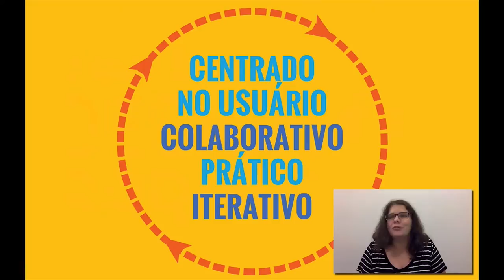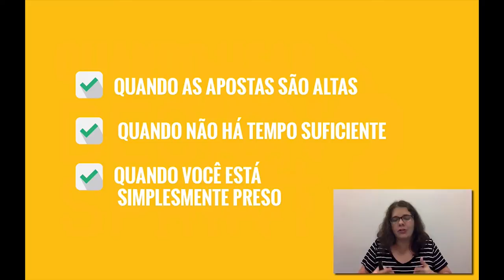Pílula de Inovação 003 - Design Sprint: Transformação em 5 dias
Você já ouviu falar sobre sprint de inovação?

Sprints de inovação são muito utilizados para buscar soluções para problemas em curtos períodos de tempo.

Para a pílula de hoje eu separei para você um pequeno trecho da palestra “Design Sprint By Google Ventures - Onde o design e a velocidade importam” que a Carla De Bona realizou no CONATHINK.

A Carla é designer com mestrado em comunicação e semiótica. Atua com projetos de criação de marcas e UX/UI design em empresas e startups. Mentora de designers e web designers no WorldSkills Competition e professora da FIAP.

P.S.: quero muito saber a sua opinião sobre as pílulas de inovação. Deixe seu comentário logo abaixo do vídeo.

P.S: as pílulas de inovação são apenas um estímulo semanal para te provocar a pensar ou aprofundar seu conhecimento em assuntos que acredito ser importantes para a sua evolução. Outros conteúdos serão disponibilizados com o intuito de aprofundar e detalhar técnicas do Design Thinking.

Grande abraço!